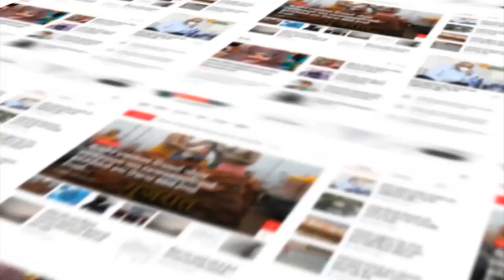Anand : પેટલાદમાં 4 દિવસનાં વિરામ બાદ ધોધમાર વરસાદ પડ્યો...